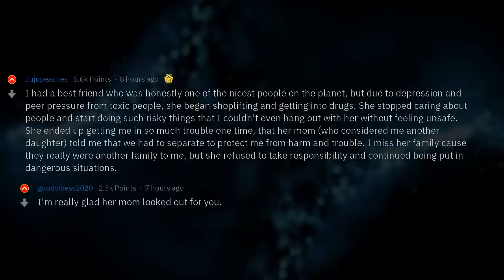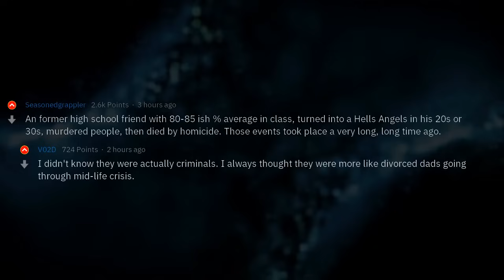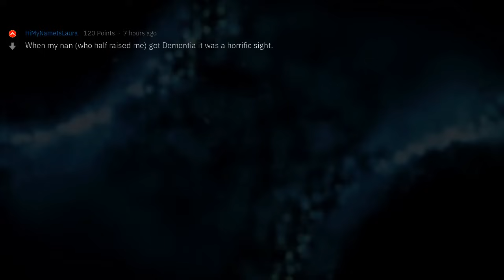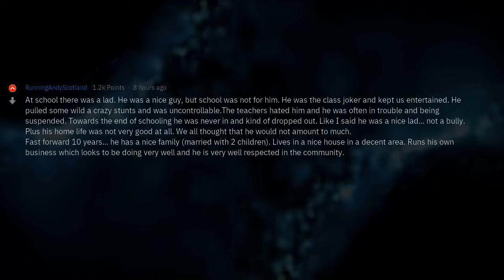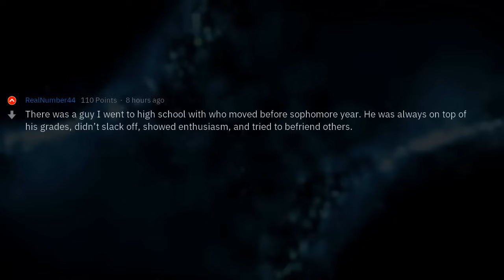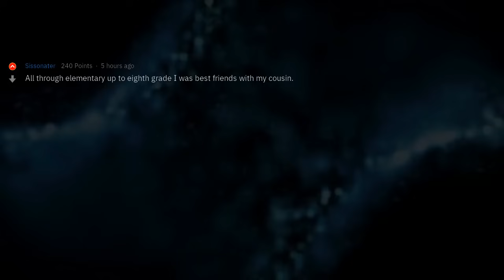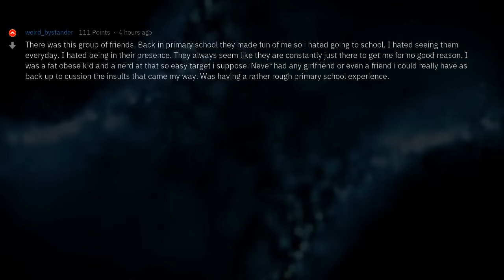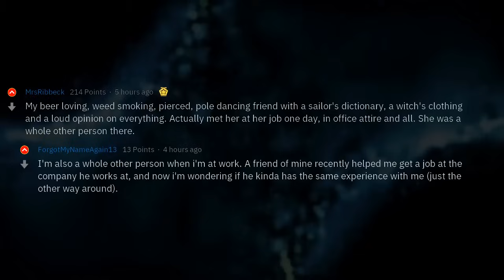Who Did You See Turning Into Something They Were Not?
▶ Fresh AskReddit Stories: Who Did You See Turning Into Something They Were Not? 🔥 2nd channel with exclusive Reddit stories!